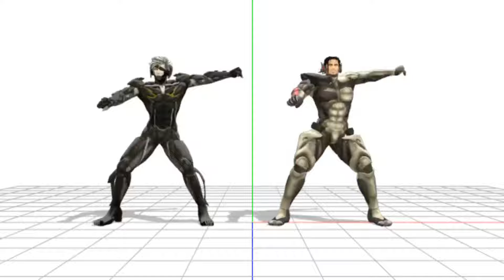There Will Be California Girls | Meme Mashup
DO IT FOR THE VINE

CA-LI-FORNIA GRILS, WE'RE UNFORGIVIBLE DASY DUCKS, BIKINIS ON TOP

Music: The Only Thing I Know For Real x California Girls
Composer:  Tyson Yen · Logan Mader/Jamie Christopherson · Katy Perry
Mixed By: Toxicherpanzer